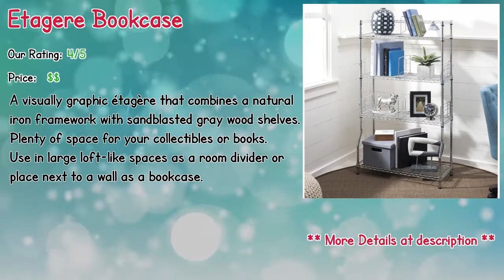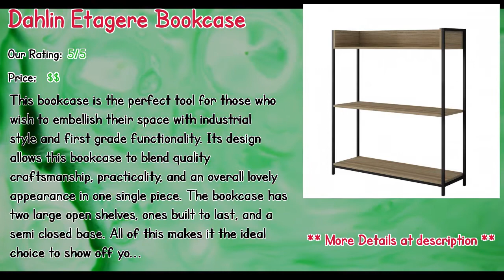Best Selling Vintage Faux Bamboo Etagere 2019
** Gerard Etagere Bookcase
** Terrace Etagere Bookcase
** Etagere Bookcase
** Etagere Bookcase
** Athens Etagere Bookcase
** Camila Etagere Bookcase
** Dahlin Etagere Bookcase
** Etagere Bookcase
** Swainsboro Etagere Bookcase
** Bear Etagere Bookcase

Our complete review, including our selection for the year's best Vintage Faux Bamboo Etagere, is exclusively available on Spyer Home Decor.